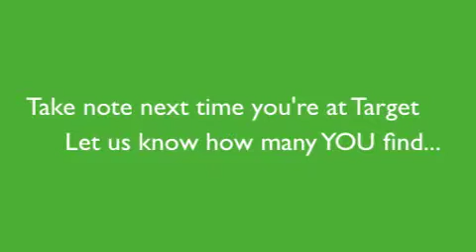Target and coffee cups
Everytime Andrew and I go to Target we notice coffee cups of customers who were left behind.  Now that we have brought this to your attention, I bet if you went to Target you would also notice.  Next time you are in Target take notice and count how many you see and come back here and let us know...